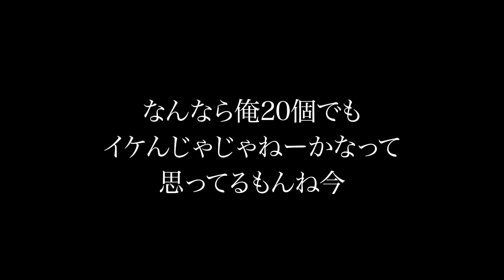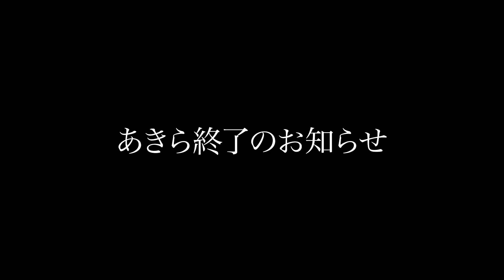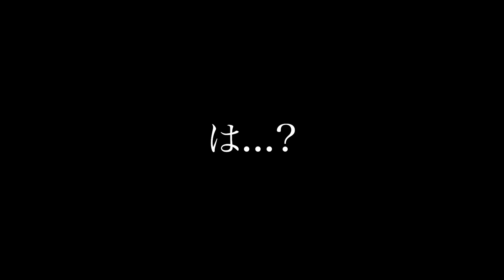【初挑戦】ハーゲンダッツ1kg大食いにチャレンジしてみた【大食いチャレンジ】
おはめろ〜(((o(*ﾟ▽ﾟ*)o)))今回は…大食い企画に挑戦!!ハーゲンダッツ1kg!普段そんなに食べないあきたんは全部食べれるのか！？

🔻【ちいめろ初書籍】こちらから購入できます🔻